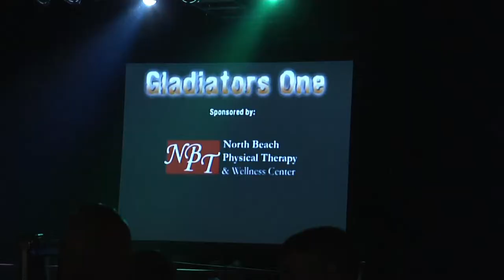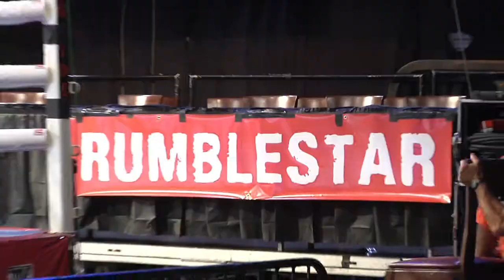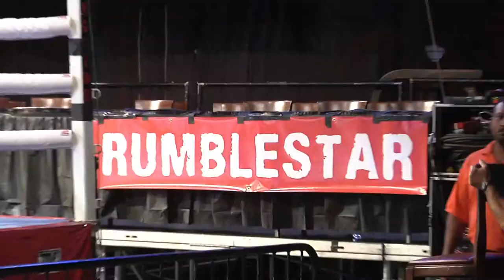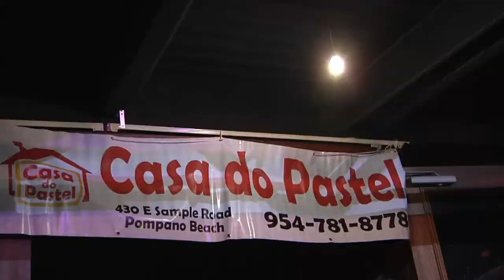Gladiator 1080p30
Boxing event promotion at Club Cinema in Pompano Beach Fl , in association with Jeff Gibson and Elite Promotions